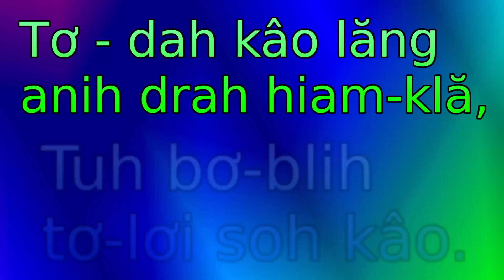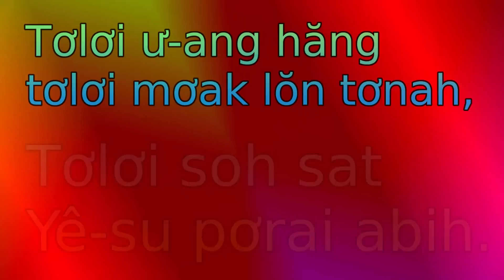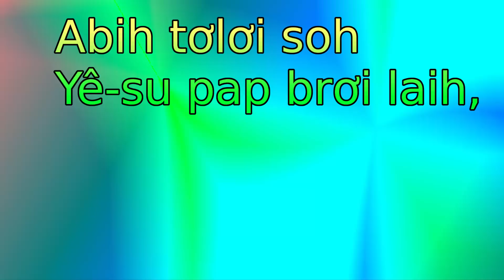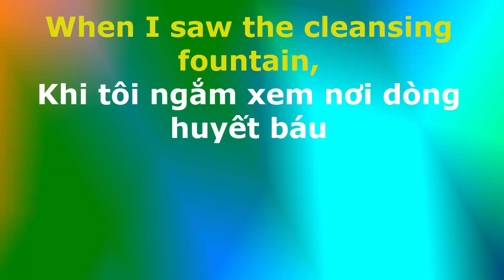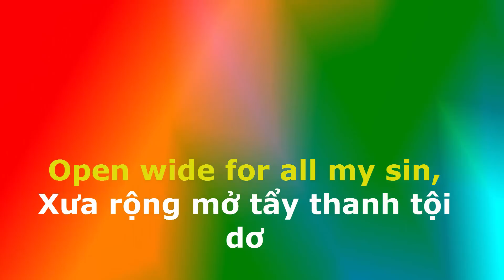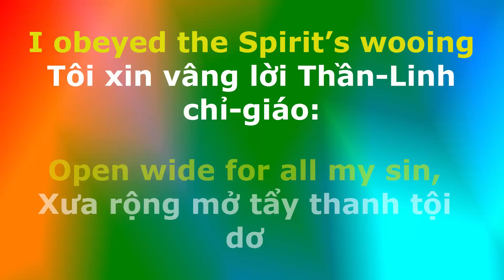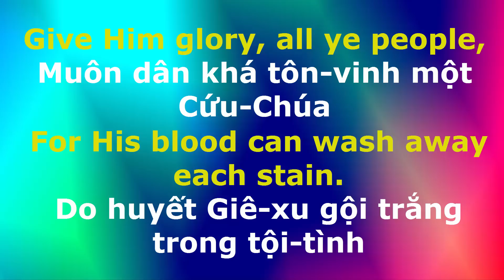Boni Hooc Tha Kao instrument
BƠNI HƠƠČ THA KÂO (Hră Adoh mrô 8)

1 Tơ-dah kâo lăng anih drah hiam-klă,
Tuh bơ-blih tơ-lơi soh kâo.
Ruă-nuă pran jua hơning kơ Tha Yang,
Pô djai bơ-blih kâo mơ̆ng đưm.

Bơni hơơč Tha kâo, bơni hơơč Tha kâo!
Yua kơ kâo Ih Pô djai đưm;
(Ih pô djai dưm)
Brơi kơ abih bang bơni Pô Pơ-klaih,
Hơjăn drah Yê-su thâo pơ-rơgoh pran jua.

2 Kâo rơ-bat tui jơ-lan gơ-niă,
Tơlơi soh sat Yê-su pơrai abih.
Tơlơi ư-ang hăng tơlơi mơak lŏn tơnah,
Kâo lăng kar hăng mrŏk-mrañ grĭ.

3 Bơni hơơč a-năn Yê-su hiam-klă,
Mơak yơh! Khua Yang tŭ mă kâo.
Abih tơlơi soh Yê-su pap brơi laih,
Pran jua kâo rơgoh kar hăng kơpaih.

4 Bơni hơơč Yang Ama jing Yang Tha Prin,
Hăng Yê-su jing Yang Mơ-nuih.
Ư-ang kơ Yang Bơ-ngăt Hiam-Klă,
Klâo čô jing ha čô Ơi Adai.